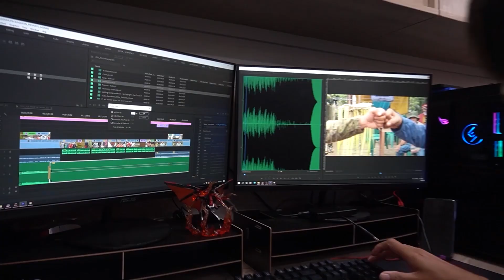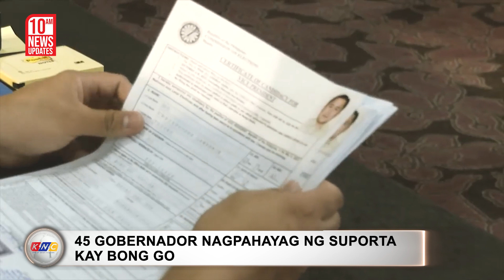“Bad Boy” for Senator | Kidlat News Update (October 06, 2021 10AM)